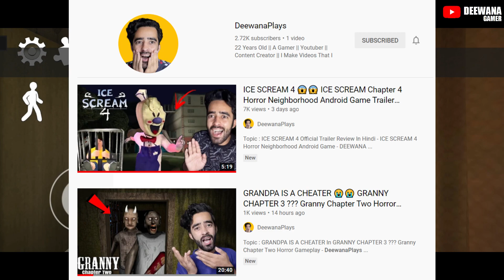1000 MINI RODS 😱😱 ICE SCREAM 4 FULL GAMEPLAY Thousand Mini Rods - Deewana and Rangeela Gameplay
Topic :  ICE SCREAM 4 Rod's Factory Full Gameplay - 1000 MINI RODS In ICE SCREAM 4 FULL GAMEPLAY Thousand Mini Rods - Deewana and Rangeela Gameplay